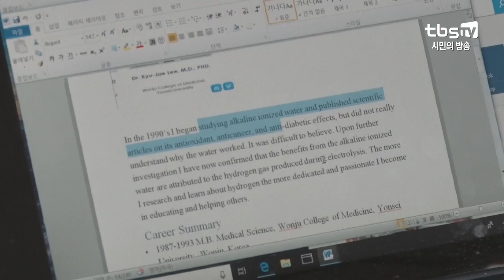[tbs] 서울글로벌센터, 외국인 창업 지원…중소기업엔 수출 등용문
창업을 위해선 시장조사와 각종 법률적 문제 등 고려해야 할 것들이 많습니다. 우리나라 사람에게도 복잡한데, 외국인에겐 얼마나 더 어려울까요. 서울시는 글로벌센터를 통해 외국인 창업을 지원하고 있는데요. 오는 12일, 창업에 성공한 외국인과 국내 중소기업의 네트워킹을 위한 비즈니스 페어가 개최됩니다.